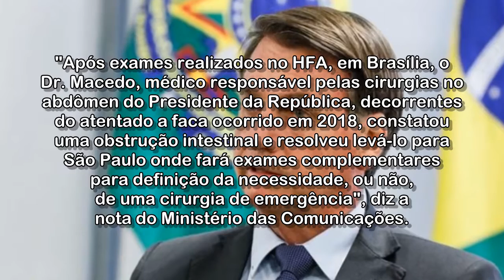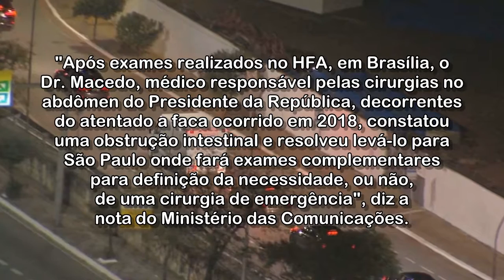Bolsonaro ficará internado e receberá tratamento clínico, diz boletim médico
Segundo avaliação de equipe médica do Hospital Vila Nova Star, após exames clínicos, laboratoriais e de imagem, o presidente não deve passar por cirurgia, num primeiro momento.

Acessado em: 15 de julho de 2021 às 15:41